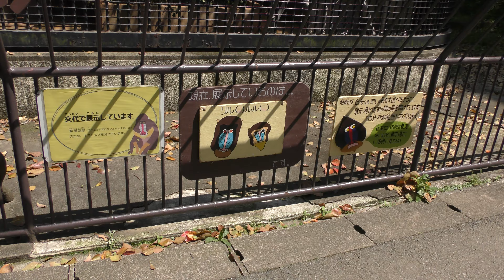マンドリル の『リル』と『ルル』 (大牟田市動物園) 2019年4月19日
マンドリル (大牟田市動物園)

『リル』　♀　2001年10月14日生まれ
『ルル』　♀　2017年5月26日生まれ

『ガブ』　♂　2001年4月4日生まれ

□ マンドリル
英名：Mandrill
学名：Mandrillus sphinx

■ 撮影場所
大牟田市動物園 (福岡県)
Omuta City Zoo